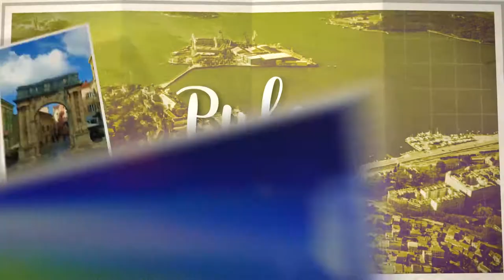PULA - Croatia Travel Guide | Around The World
Pula or Pola is the largest city in Istria County, Croatia and the eighth largest city in the country, situated at the southern tip of the Istria peninsula, with a population of 57,460 in 2011. It is known for its multitude of ancient Roman buildings, the most famous of which is the Pula Arena, one of the best preserved Roman amphitheaters, and its beautiful sea. The city has a long tradition of wine making, fishing, shipbuilding, and tourism. It has also been Istria's administrative centre since ancient Roman times.

The natural beauty of Pula/Pola's surrounding countryside and turquoise water of the Adriatic have made the city an internationally popular summer vacation destination. The pearl nearby is Brioni island or Brijuni national park visited by numerous world leaders since it was the summer residence of Josip Broz Tito. Roman villas and temples still lie buried among farm fields and along the shoreline of the dozens of surrounding fishing and farming villages. The coastal waters offer beaches, fishing, wreck dives to ancient Roman galleys and World War I warships, cliff diving, and sailing to unspoiled coves and islands large and small.

Pula – Pola is the end point of the EuroVelo 9 cycle route that runs from Gdańsk on the Baltic Sea through Poland, the Czech Republic, Austria, Slovenia and Croatia. It is possible to track dinosaur footprints on the nearby sea shores; certain more important finds have been made at an undisclosed location near Bale.

The city is best known for its many surviving ancient Roman buildings, the most famous of which is its 1st-century amphitheatre, which is among the six largest surviving Roman arenas in the world. and locally known as the Arena. This is one of the best preserved amphitheatres from antiquity and is still in use today during summer film festivals. During the World War II Italian fascist administration, there were attempts to dismantle the arena and move it to mainland Italy, which were quickly abandoned due to the costs involved.

Two other notable and well-preserved ancient Roman structures are the 1st-century AD triumphal arch, the Arch of the Sergii and the co-eval temple of Rome and Augustus, built in the 1st century AD built on the forum during the reign of the Roman emperor Augustus.

The Twin Gates (Porta Gemina) is one of the few remaining gates after the city walls were pulled down at the beginning of the 19th century. It dates from the mid-2nd century, replacing an earlier gate. It consists of two arches, columns, a plain architrave and a decorated frieze. Close by are a few remains of the old city wall.

The Gate of Hercules dates from the 1st century. At the top of the single arch one can see the bearded head of Hercules, carved in high-relief, and his club on the adjoining voussoir. A damaged inscription, close to the club, contains the names of Lucius Calpurnius Piso and Gaius Cassius Longinus who were entrusted by the Roman senate to found a colony at the site of Pula. Thus it can be deduced that Pula was founded between 47 and 44 BC.

The Augustan Forum was constructed in the 1st century BC, close to the sea. In Roman times it was surrounded by temples of Jupiter, Juno and Minerva. This Roman commercial and administrative centre of the city remained the main square of classical and medieval Pula – Pola. It still is the main administrative and legislative centre of the city. The temple of Roma and Augustus is still preserved today. A part of the back wall of the temple of Juno was integrated into the Communal Palace in the 13th century.

Two Roman theatres have withstood the ravages of time: the smaller one (diameter c. 50 m; 2nd century AD) near the centre, the larger one (diameter c. 100 m; 1st century AD) on the southern edge of the city.

The city's old quarter of narrow streets, lined with Medieval and Renaissance buildings, are still surfaced with ancient Roman paving stones.

The Byzantine chapel of St. Mary Formosa was built in the 6th century (before 546) in the form of a Greek cross, resembling the churches in Ravenna. It was built by deacon Maximilian, who became later Archbishop of Ravenna. It was, together with another chapel, part of a Benedictine abbey that was demolished in the 16th century. The floors and the walls are decorated with 6th-century mosaics. The decoration bears some resemblance to the Mausoleum of Galla Placidia at Ravenna. The wall over the door contains a Byzantine carved stone panel. The 15th-century wall paintings may be restorations of Early Christian paintings. When the Venetians raided Pula in 1605, they removed many treasures from this chapel to Venice, including the four columns of oriental alabaster that stand behind the high altar of St Mark's Basilica.